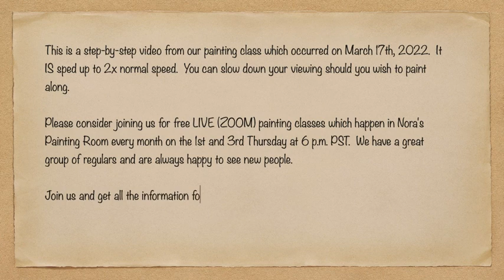"Wishing Well" Class Video Demo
Easy step-by-step video from 4-7-22 acrylic painting class.

Free LIVE (ZOOM) painting classes happen in Nora's Painting Room every month on the 1st and 3rd Thursday at 6 p.m. PST.  We have a great group of regulars and are always happy to see new people. Instructions are easy to follow, and the paintings are easy enough for beginners, but challenging enough to keep veteran painters involved.